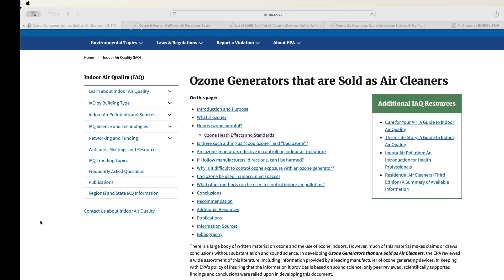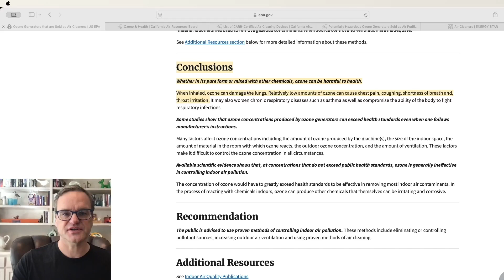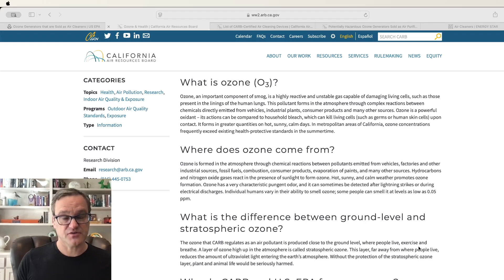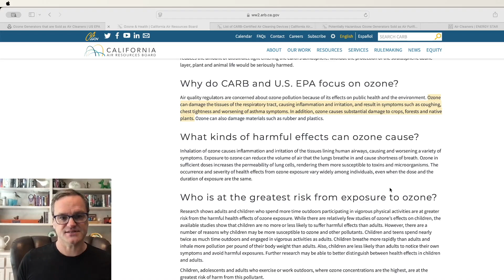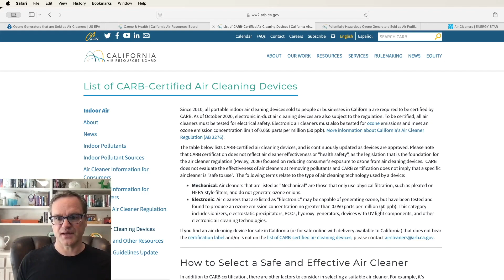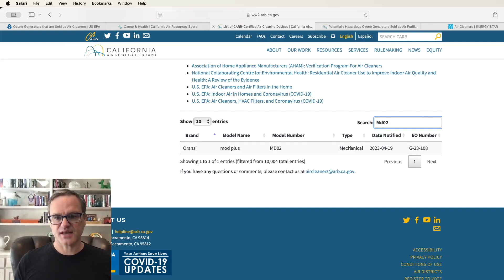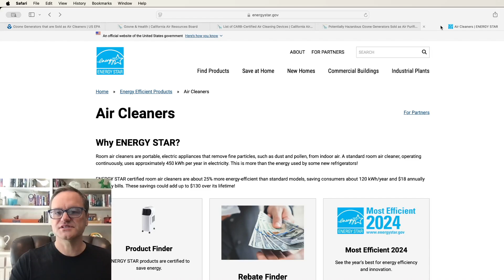Ozone Air Purifiers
Learn about ozone and the health effects of breathing it in. In this video we discuss the different type of air purifiers and regulations in place to protect consumers.

Table of contents:
00:00 Introduction
00:12 EPA: Ozone health effects
01:45 CARB (California Air Resources Board)
04:00 Air purifier types related to ozone regulations
05:49 How to find ozone emissions for electronic air cleaners

Oransi is an electric motor technology company on a mission to create cleaner, greener products. Starting with air purifiers.